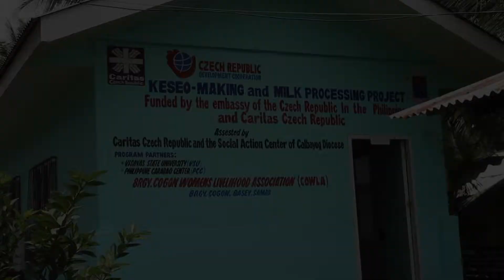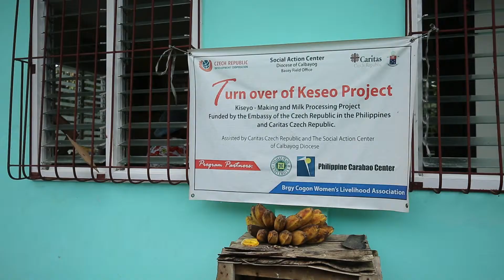Caritas Czech Republic: Farewell to Philippines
Caritas Czech Republic finished its projects on Philippines. Watch these interviews with our employees and local farmers about what we have done here.

Charita ČR završila své projekty na Filipínách. Podívejte se na rozhovory s našimi pracovníky i filipínskými farmáři o trnité cestě k uzdravení poničené země.